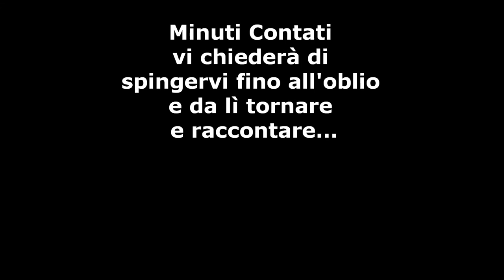Trailer De Marco Edition - Minuti Contati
Trailer dell'edizione de febbraio 2016 di Minuti Contati, il contest letterario più veloce e spietato del web. Nato nel 2009, è ora sul sito web